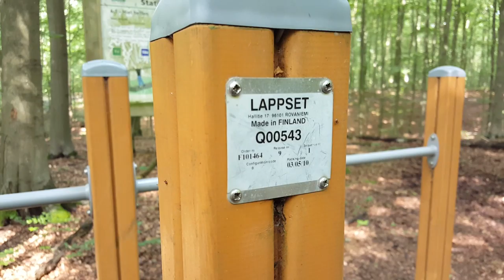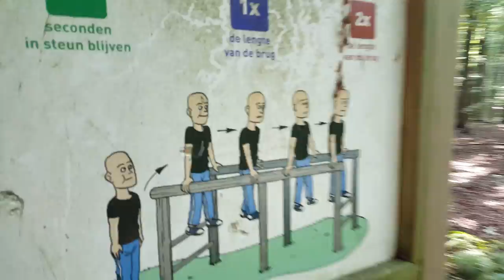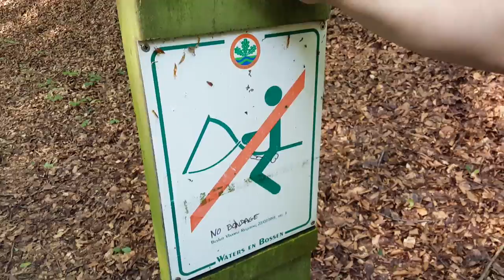The Crew Challenge #1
we wisten niet wat te doen en maakte zelf een challenge. de part 2 kunnen jullie kiezen wat we gaan doen. gewoon in de comments laten weten wat we moeten doen en we doen het .